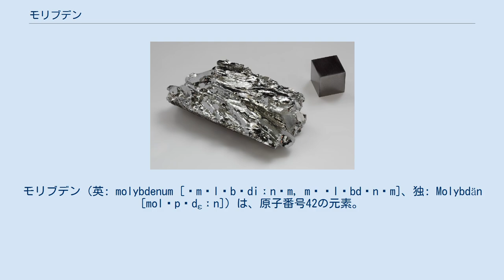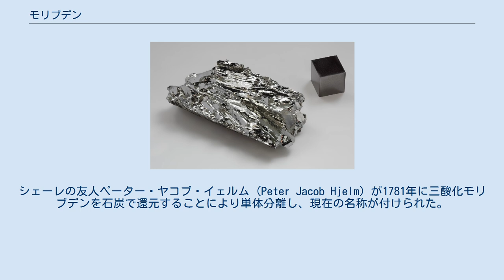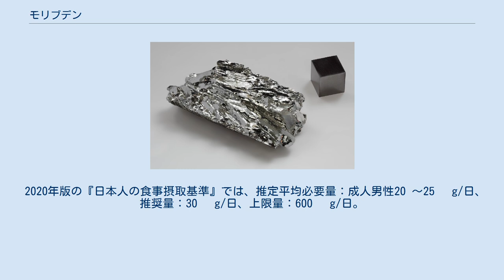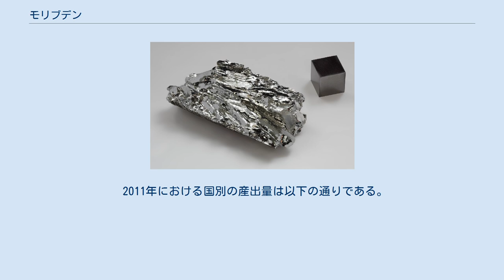モリブデン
カール・ヴィルヘルム・シェーレ
モリブデン（英: molybdenum [ˌmɒlɪbˈdiːnəm, məˈlɪbdɨnəm]、独: Molybdän [molʏpˈdɛːn]）は、原子番号42の元素。
元素記号は Mo。
クロム族元素の1つ。
 名称は輝水鉛鉱（molybdenite）に由来するが、この名称はギリシャ語で鉛を意味する molybdos に由来する。
モリブデン鉱物である輝水鉛鉱が鉛鉱物である方鉛鉱に似ていることから名づけられた。
日本での「モリブデン」という名称は、元はドイツ語の Molybdän で、これが日本語になっている。
 銀白色の硬い金属（遷移金属）。
常温、常圧で安定な結晶構造は体心立方構造（BCC）で、比重は10.28、融点は2620 °C、沸点は4650 °C（融点、沸点とも異なる実験値あり）。
空気中では酸化被膜を作り内部が保護される。
高温で酸素やハロゲンと反応する。
アンモニア水には可溶。
熱濃硫酸、硝酸、王水にも溶ける。
原子価は2価から6価をとる。
輝水鉛鉱（MoS2 など）に含まれる。
資源としては、アメリカ合衆国で約30%、チリで約30%など、北南米で世界の過半を産出している。
 モリブデンは、人体（生体）にとって必須元素で、尿酸の生成、造血作用、体内の銅の排泄などに関わる。
微生物による窒素固定で働く酵素（ニトロゲナーゼ）にも深く関わっており、地球上の窒素固定量の70%以上は、モリブデンが関与していることになる。
 また、植物にとっても必須元素であるため、モリブデン酸のナトリウム塩やアンモニウム塩の形で、肥料として販売されている。
 モリブデンは、日本国内において産業上重要性が高いものの地殻存在度が低く供給構造が脆弱である。
日本では国内で消費する鉱物資源の多くを他国からの輸入で支えている実情から、万一の国際情勢の急変に対する安全保障策として国内消費量の最低60日分を国家備蓄すると定められている。
 カール・ヴィルヘルム・シェーレが1778年に輝水鉛鉱を硝酸と反応させて分離した酸化物として発見し、「水鉛土 (wasserbleierde)」と命名。
シェーレの友人ペーター・ヤコブ・イェルム (Peter Jacob Hjelm) が1781年に三酸化モリブデンを石炭で還元することにより単体分離し、現在の名称が付けられた。
 日米欧からの提訴を受けて世界貿易機関（WTO）が協定違反と断じたことにより、2015年に生産をほぼ独占していた中華人民共和国はモリブデンとタングステンとレアアースに賦課している「輸出税」と「輸出数量制限」を廃止した。
 モリブデンは融点が高いことから、工業的に溶融・凝固というプロセスで製造することが困難であるため、大きな素材を作ることが難しく、その場合、多くは粉末冶金的製法で製造される。
また、加工性に乏しく、常温での圧延は事実上不可能。
切削・研磨もかなりの技術を必要とするため、複雑な形状に加工することは困難である。
粉末ではない金属モリブデンは主に小インゴットや板、線材の形で取引されるが、一般の入手は難しく、専門の販売業者に頼る他ない。
 モリブデンは、ヒトを含む全ての生物種で必須な微量元素である。
人体には体重1 kgあたり約0.1 mg含まれていると見積もられており、骨、皮膚、肝臓、腎臓に多く分布している。
 現在、植物と動物をあわせて約20種類ほどのモリブデン含有酵素が知られている。
その中で最もよく知られている酵素は、ニトロゲナーゼである。
これは窒素固定における窒素をアンモニアに変換する反応を触媒する。
この酵素はマメ科植物の根に共生する根粒菌（リゾビウム属）の菌体内に含まれ、空気から取り入れられた分子状窒素をアンモニアに変換する。
藻類も窒素固定にモリブデン酵素を利用している。
また、藻類の窒素固定モリブデン酵素は、過剰な硫黄を揮発性の硫化メチルに変換して排泄させるはたらきも有する。
 哺乳類においては、キサンチンオキシダーゼ、アルデヒドデヒドロゲナーゼおよび亜硫酸酸化酵素が知られている。
キサンチンオキシダーゼは尿酸合成に関わる。
この酵素の働きが強くなると痛風になるおそれがある。
アルデヒドデヒドロゲナーゼはアルデヒドをカルボン酸に変換する。
この酵素はアルコールの代謝に必須な酵素で、代謝産物である酢酸は体内でエネルギー源の一つとして利用される。
亜硫酸酸化酵素は毒性のある亜硫酸イオンを毒性の低い硫酸イオンに変換する。
 2020年版の『日本人の食事摂取...